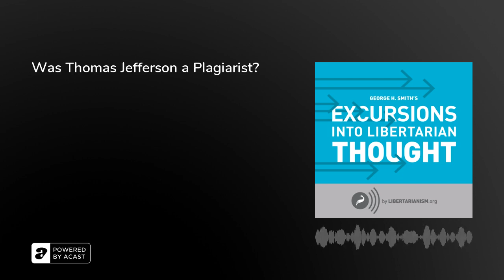Was Thomas Jefferson a Plagiarist?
Originally published in essay form on November 15, 2011.Narrated by James Foster.